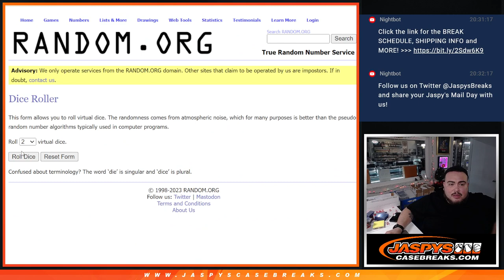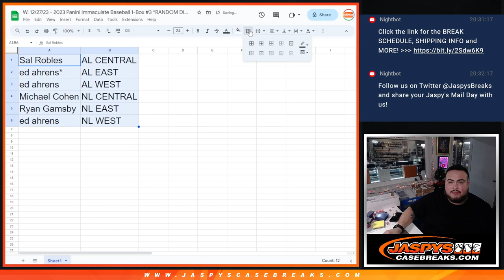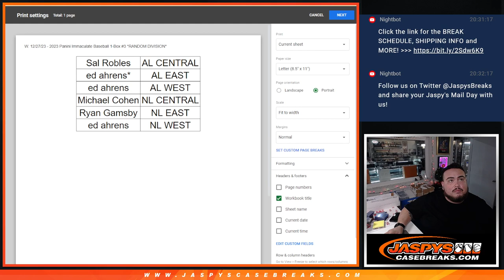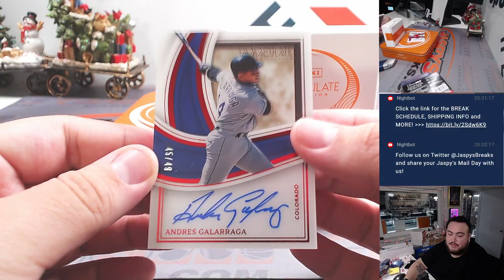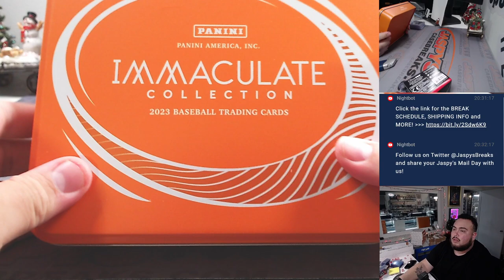W. 12/27/23 - 2023 Panini Immaculate Baseball 1-Box #3 *RANDOM DIVISION*